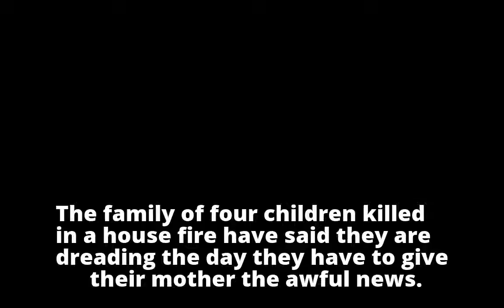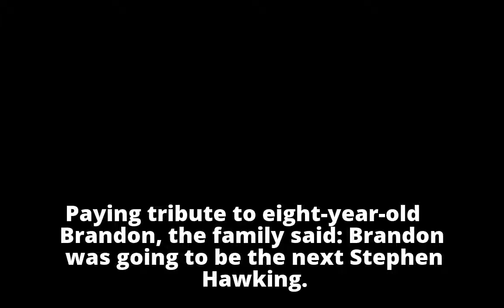'Dreading the day we have to tell her about her babies': Heartbroken family pays tribute to four chi